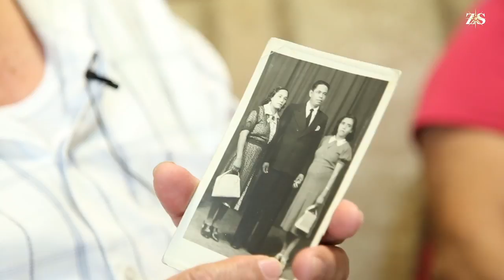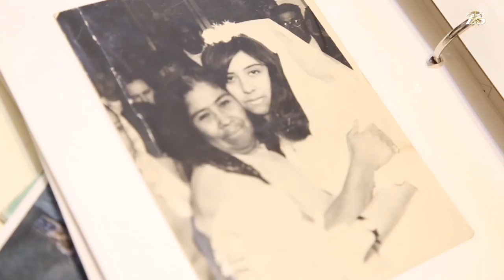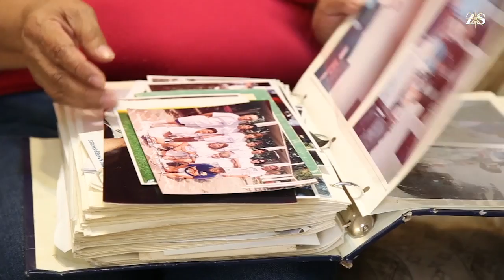Los Castillo Santamaría, familia que crece a la par de la capital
Guadalupe Santamaría y Lorenzo Castillo son los pilares de la familia Castillo Santamaría. Ellos crecieron a la par de la ciudad, han sido testigos de su transformación industrial y su crecimiento demográfico.